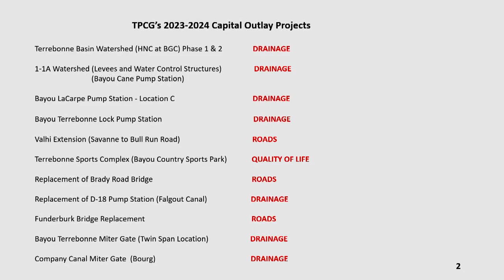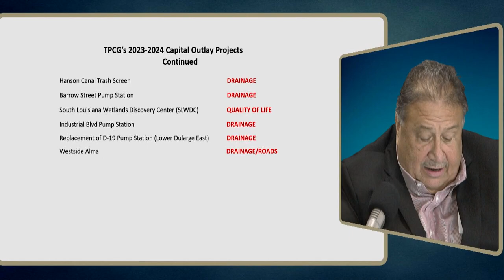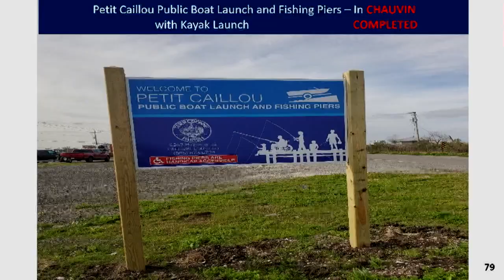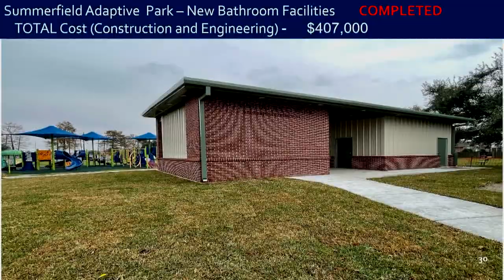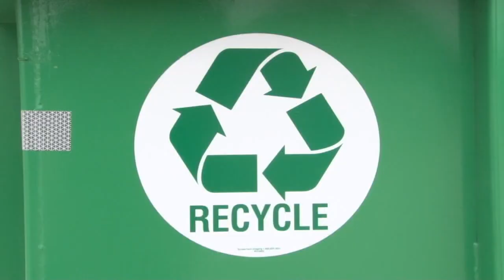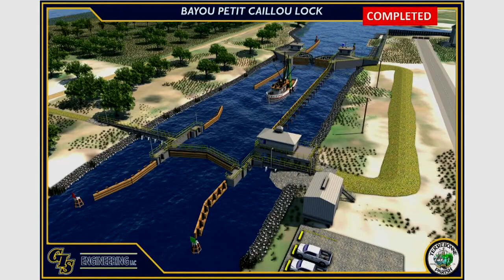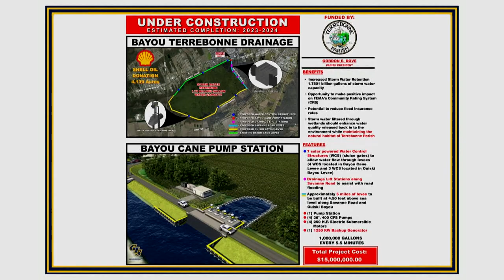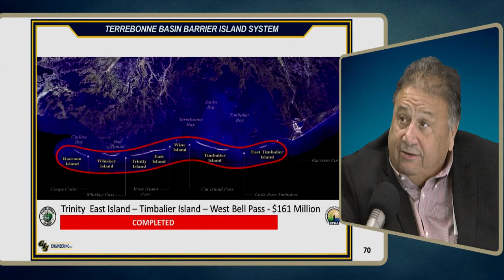Going Public: TPCG Projects Under Gordon Dove’s Leadership